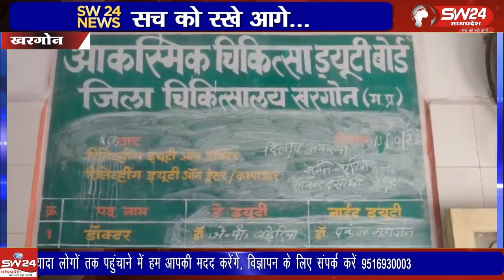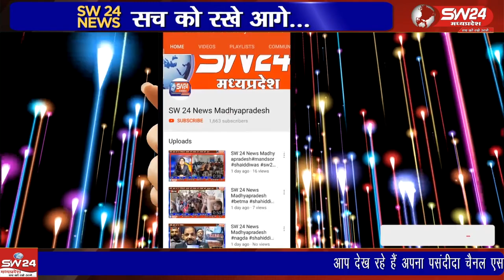आगामी विधानसभा चुनाव में - अस्पताल में मेडिकल बोर्ड बनाकर उनका स्वास्थ परीक्षण किया जा रहा है।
आगामी विधानसभा चुनाव में संलग्न शासकीय कर्मचारियों ने स्वास्थ्यगत कारणों से चुनाव कार्य से मुक्त रखने के लिए बड़ी संख्या में आवेदन दिए हैं। इस पर जिला अस्पताल में मेडिकल बोर्ड बनाकर उनका स्वास्थ परीक्षण किया जा रहा है।